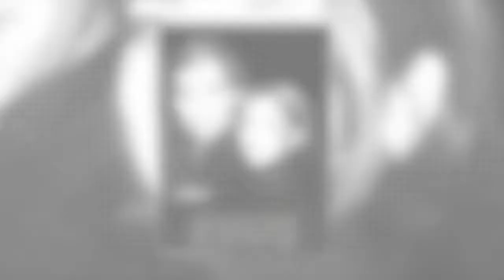Kim Kardashian posts emotional tribute to father Robert on the 18th anniversary of his death 046325